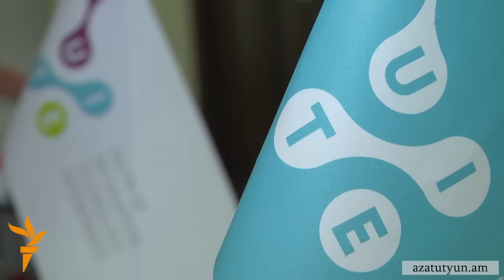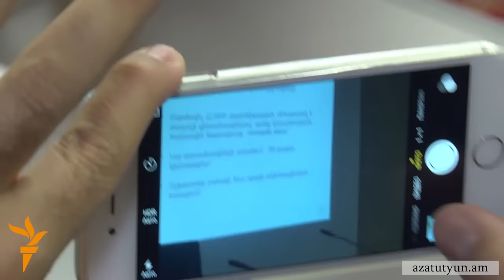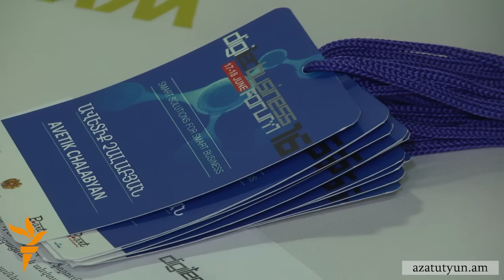«Դիջիթեք» ֆորումի օրակարգը հագեցած էր ռազմարդյունաբերության և ՏՏ ոլորտին առնչվող թեմաներով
Ապրիլյան քառօրյա պատերազմը ազդել  է Դիջիթեք ամենամյա  բիզնես ֆորումի օրակարգի վրա՝ այսօրվա քննարկումների մեծ  մասը նվիրված էր ռազմարդյունաբերության եւ տեղեկատվական տեխնոլոգիաների համագործակցության նոր ձեւաչափերի փնտրտուքին: